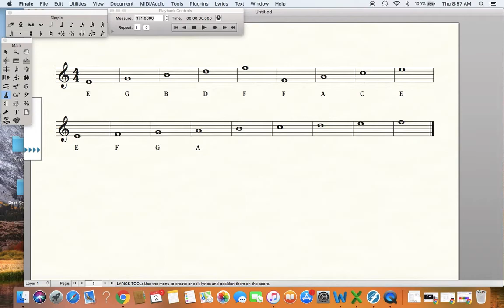Treble Clef Note Name Review